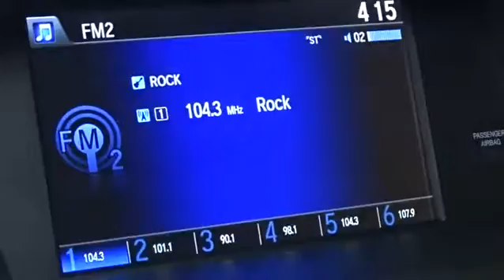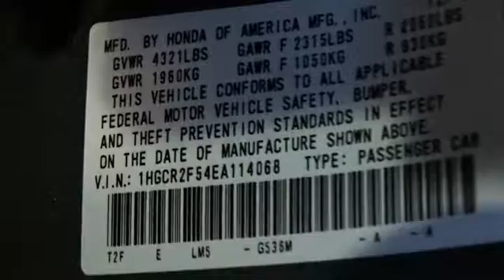2014 Honda Accord Woodside, Queens, Manhattan, Whitestone, Brooklyn, NY 169447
2014 Honda Accord

Paragon Honda
57-02 Northern Blvd